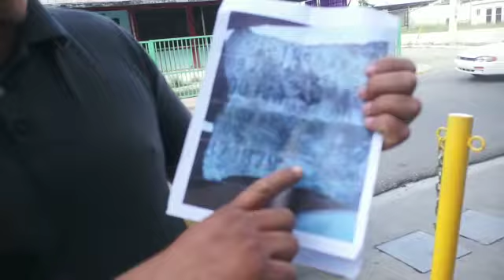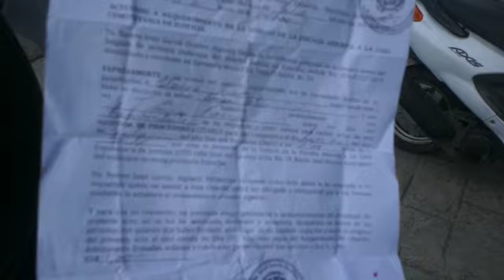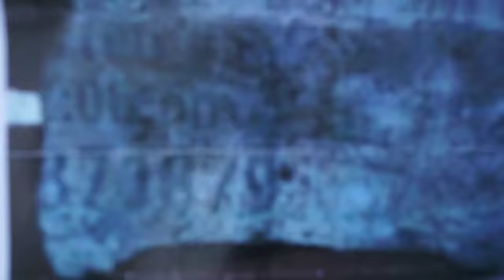Hombre denuncia banca de lotería se niega a pagar jugada ganadora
El señor Delvis Espinal  denuncia que el pasado sábado hizo una jugada en esta banca de  Loteka ubicada en Moca  y se sacó  y estos se niegan  a pagar el premio según el señor espinal.